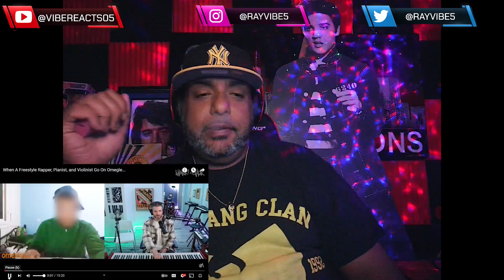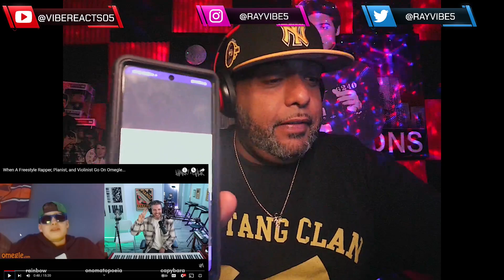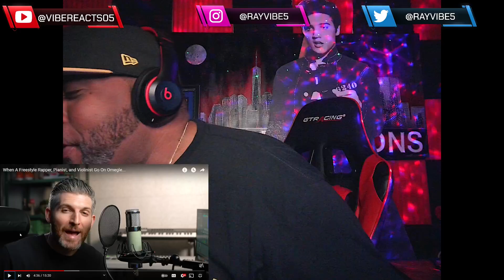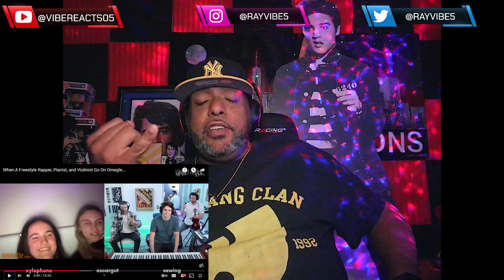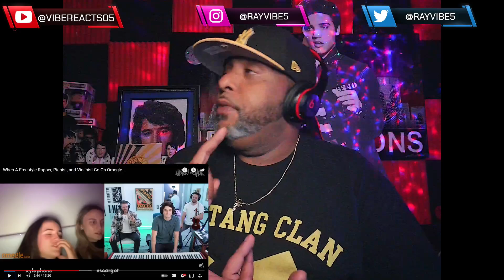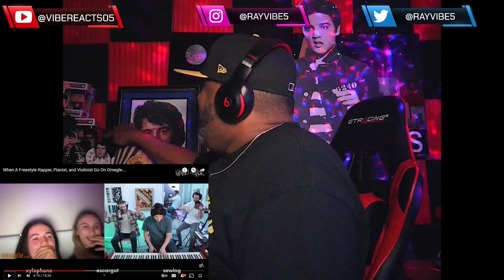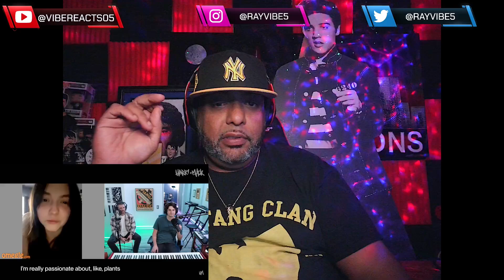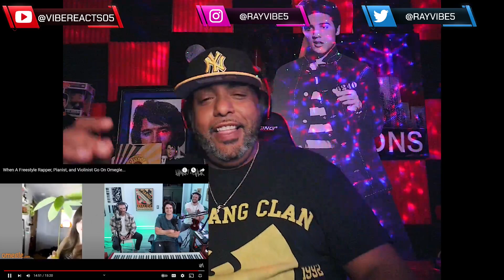FIRST TIME LISTEN | When A Freestyle Rapper, Pianist, and Violinist Go On Omegle...| REACTION!!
IF YOU GUYS WANT TO SEND LETTERS, FAN ART, ETC THE ADDRESS BELOW IS BELOW